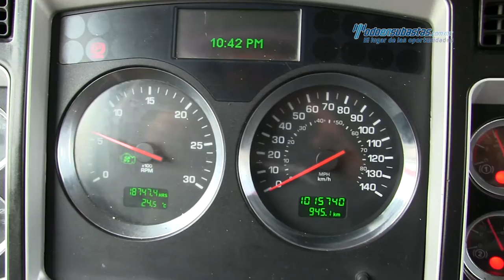Kenworth - T660 Quinta Rueda Cummins ISX 2012 - CF839351